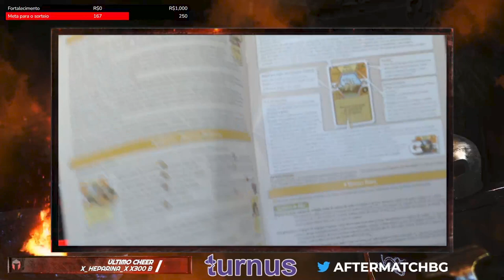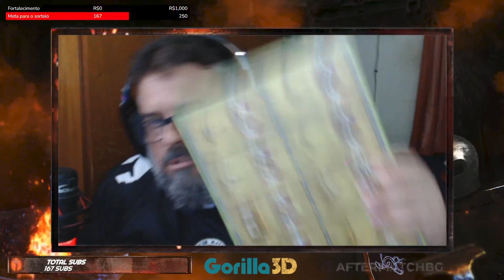Agricola - Unboxing - After Match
Abrindo a caixa desse clássico que voltou para as lojas em sua edição revisada.